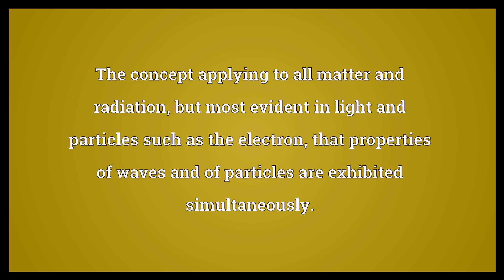Wave-particle duality Meaning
Video shows what wave-particle duality means. The concept applying to all matter and radiation, but most evident in light and particles such as the electron, that properties of waves and of particles are exhibited simultaneously..  Wave-particle duality Meaning. How to pronounce, definition audio dictionary. How to say wave-particle duality. Powered by MaryTTS, Wiktionary